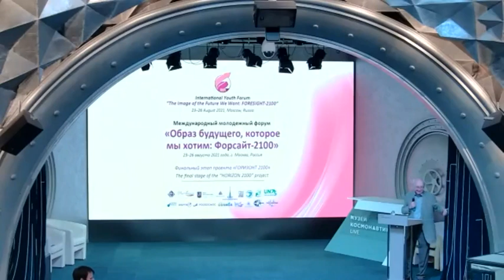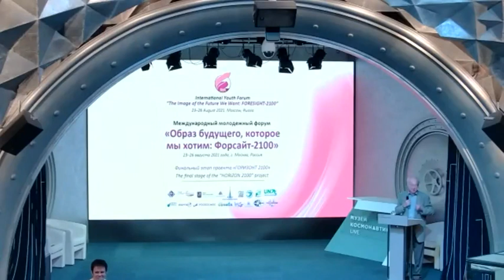Выступление Джонатана Тенненбаума, август 2021 г.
23-26 августа 2021 года в рамках проекта «ГОРИЗОНТ 2100»в Москве состоялся Международный молодёжный форум  «ОБРАЗ БУДУЩЕГО, КОТОРОЕ МЫ ХОТИМ: ФОРСАЙТ 2100», на котором выступили эксперты из разных стран мира.
Представляем - Джонатан Тенненбаум, Берлин, США-Германия, - Консультант по экономике, науке и технологиям; Научный редактор издания «Asia Times»; Кандидат наук по математике Калифорнийского университета; Международный сотрудник Центра истории и философии науки (CFCUL), Лиссабон; автор многочисленных публикаций по науке и передовым технологиям, в том числе нескольких книг по истории и будущему ядерной энергетики; бывший редактор журнала «FUSION»; исследователь по фундаментальным вопросам физики; музыкант.